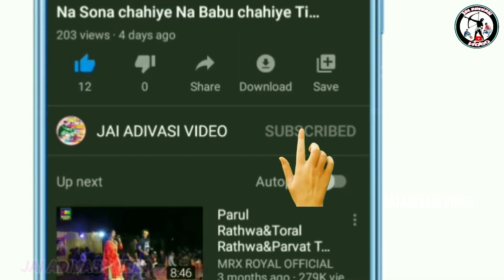Aadivasi new Dulhan Ko night Dance Video 2024//आदिवासी दुल्हन डांस विडियो//Kavnat Chhota Udaipur